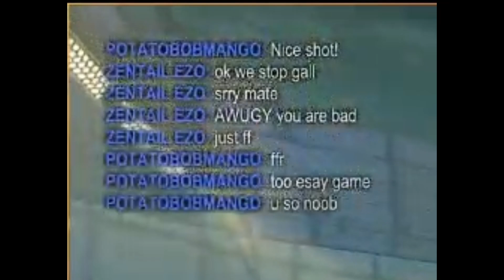STILL!!! toxic at Diamond!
dont be toxic guys its not nice!